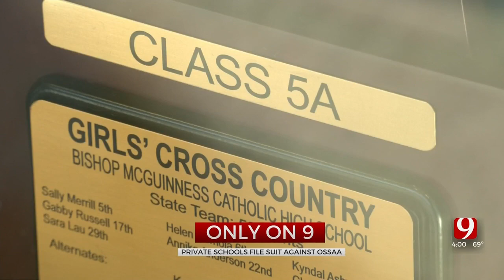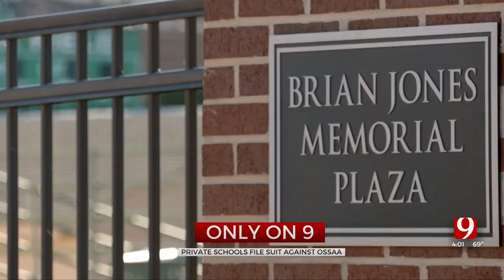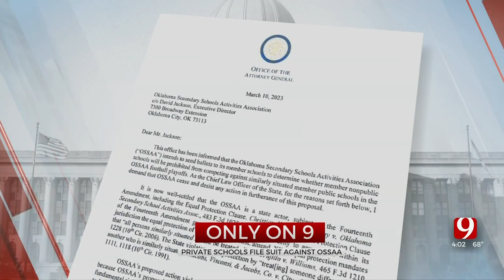5 Metro Private Schools Are Suing The OSSAA, Saying Rule 14 Is 'Putting Student Safety At Risk'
Five metro private schools are suing the OSSAA, claiming that Rule 14 is putting their students at risk.